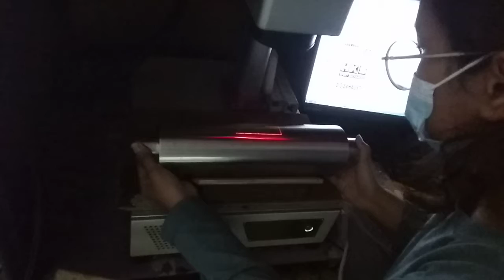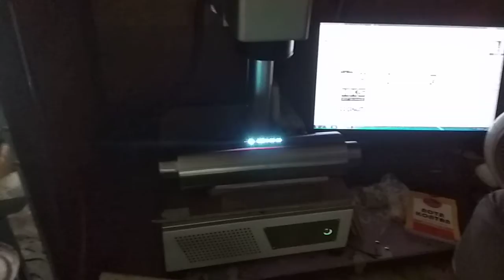Proses pembuatan logo r1 racing di downpipe frontpipe dan resonator menggunakan laser